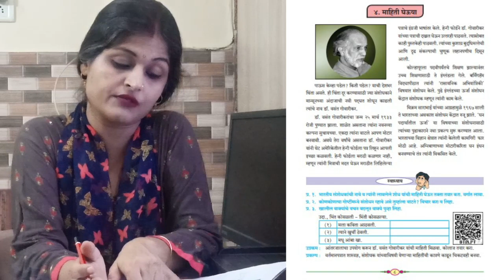Mahiti Gheuya | माहिती घेऊया | Std 6 | Marathi | Tuition Teacher | Preeti Agrawal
Mahiti Gheuya, माहिती घेऊया, Std 6, Marathi, Tuition Teacher, Preeti Agrawal, Maharashtra State Board